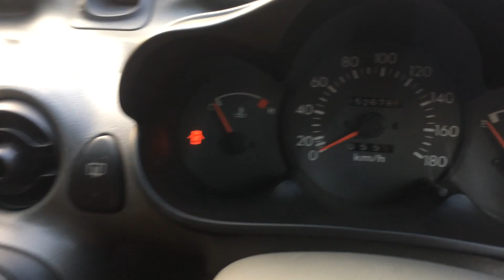Hyundai Atoz GLS 2001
For Sale !!
Hyundai Atoz GLS
Tahun 2001
Warna Coklat Metalik